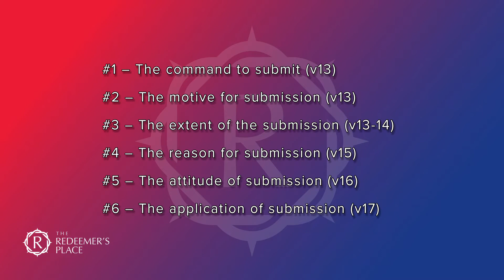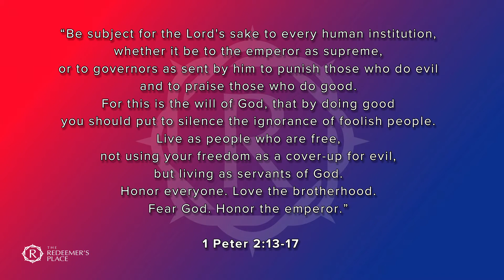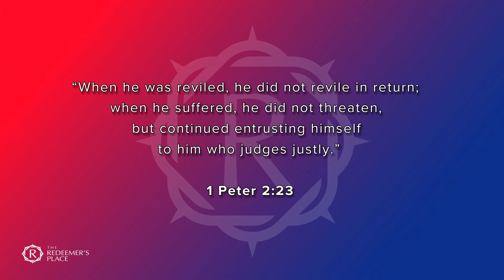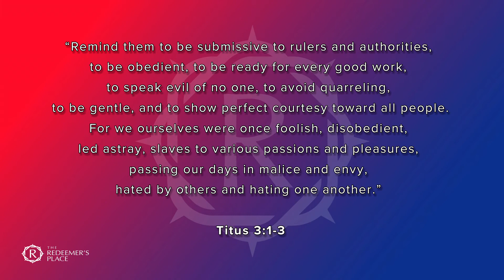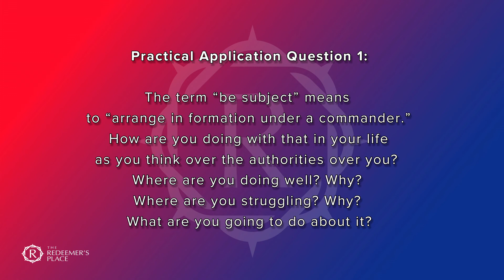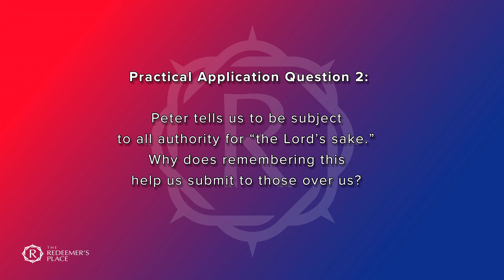Bible Study: Our Submission to Civil Authorities 1 Peter 2:13-17 with Pastor Joe Guynes (July 22)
Examining a subject that is extremely relevant in this time of social unrest, Pastor Joe digs into the relationship between the Christian and the civil authorities who govern society.

The Redeemer's Place is a new, non-denominational church in southwest Broward County, Florida. We want to be your church, your friends, your family! We exist to joyfully and passionately glorify God by proclaiming the supremacy of Jesus and edifying His people.